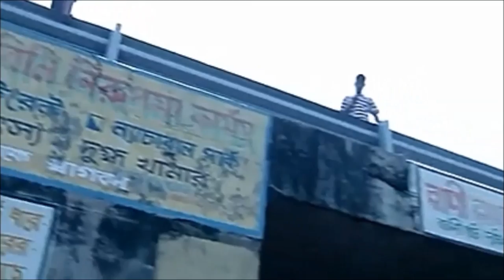New Bangla Song | Bangladesh Politics Will Make You Cry.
The achievements of current government Bangladesh - Awami League captured in this mesmerizing song.